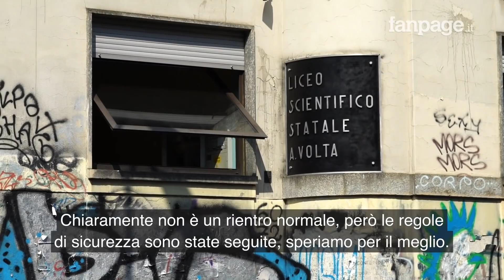Inizio scuola a Milano: "Niente compagni di banco, ma meglio della didattica a distanza"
Un primo giorno di scuola da ricordare quello di oggi per migliaia di studenti delle scuole elementari e superiori. Anche negli istituti scolastici di Milano sono tante le incertezze dovute perlopiù alla mancanza di insegnanti e al rispetto delle norme anti coronavirus. Nessun compagno di banco sia per gli studenti più piccoli che per quelli più grandi ma almeno la possibilità di poter rientrare in aula e abbandonare la didattica a distanza. "È faticoso con le mascherine perché fa caldo", spiega uno studente del liceo Alessandro Volta. "Nessuna ricreazione è vero ma sempre meglio che studiare a casa", aggiunge una studentessa. Non sono mancati gli assembramenti, come accaduto davanti la scuola elementare Trilussa di via Graf, nel quartiere Quarto Oggiaro, a causa di una organizzazione non proprio perfetta secondo alcuni genitori. "Così tra una settimana si chiude", spiega allarmata una mamma a Fanpage.it.